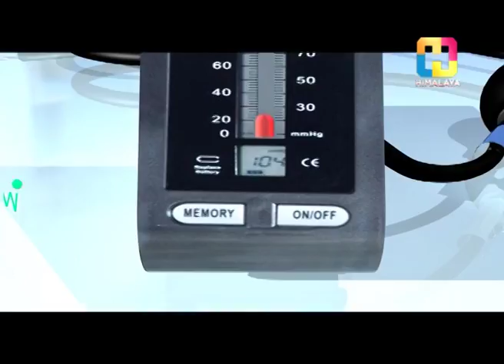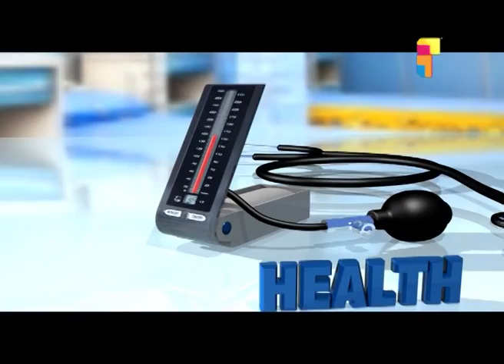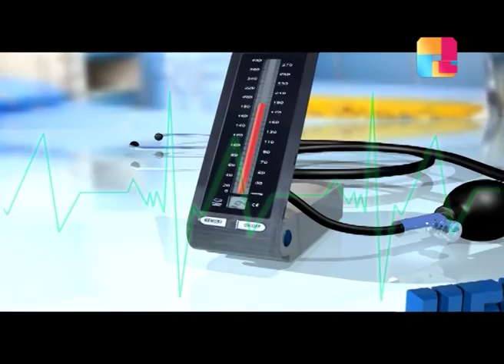डा. निशिता पाठक ( वरिष्ठ नसा तथा मानसिक रोग विशेषज्ञ ) - Health Station